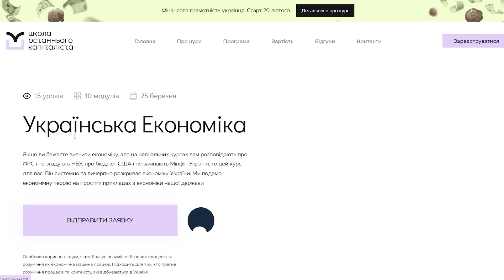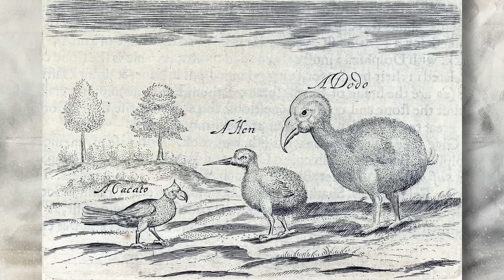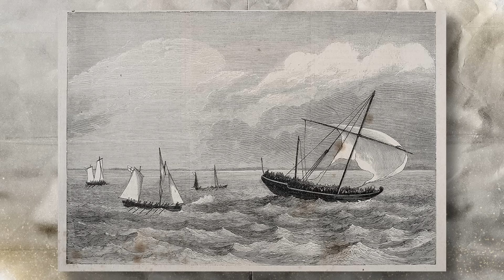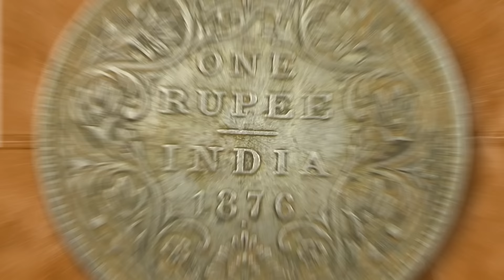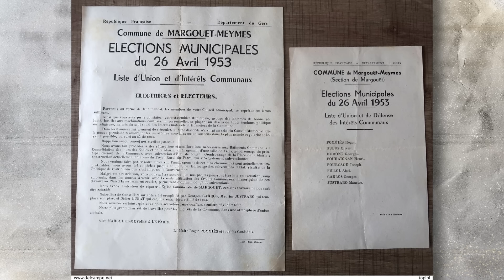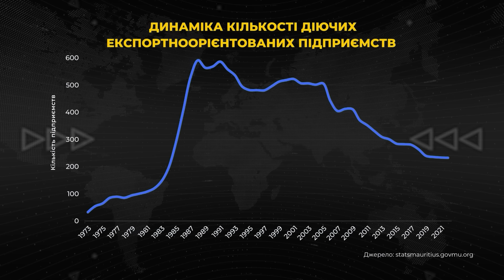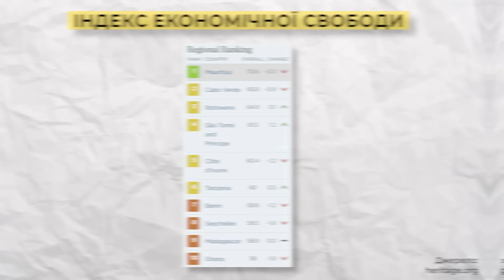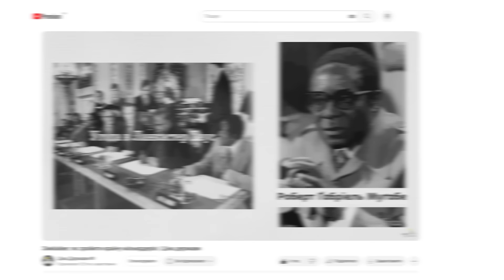Маврикій - економічне диво Африки | Ціна держави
Реєструйся на курс “Українська економіка” від “Останнього капіталіста" та "Ціни держави"

Країна, назва якої за її межами відома переважно туроператорам. Батьківщина вимерлих птахів додо. Колишня “бананова” (хоча в цьому випадку скоріше “цукрова”) республіка, яка вже понад 40 років є першою серед країн Африки за рівнем економічної свободи, а з 2010 року безпосередньо конкурує за цим показником зі Сполученими Штатами.

Сьогодні ми поговоримо про Республіку Маврикій, та її шлях від стану безлюдних островів до густонаселеної багатокультурної країни, найбільш успішної економіки серед Африканських країн, що подає приклад усім сусідам по регіону, лідируючи за рівнем ВВП на душу населення і поступаючись тут лише Сейшелам.

🤝Підтримати нашу роботу:
💰 Підтримайте нас - купуйте найкращі книжки з економіки та подарунки своїм близьким

00:00 Вступ
01:46 Географія
04:02 Історія відкриття
06:32 Перше поселення голландців
07:53 Французький період
12:13 Британське панування
13:44 Рабство та оплачуване рабство
16:39 Велике розділення цукрової економіки
18:57 Етнічні протистояння
21:09 Прийняття незалежності
23:33 Перші проблеми незалежної країни
25:52 Вирішення міжетнічних напружень
29:16 Створення експортної економіки
32:59 Індекси корупції, верховенство права
33:41 Маврикій - лідер за ВВП на особу
35:12 Індекс свободи преси, людського розвитку, людського капіталу
36:27 Економічна свобода
38:19 Зовнішня політика
40:15 Сучасні виклики та перспективи